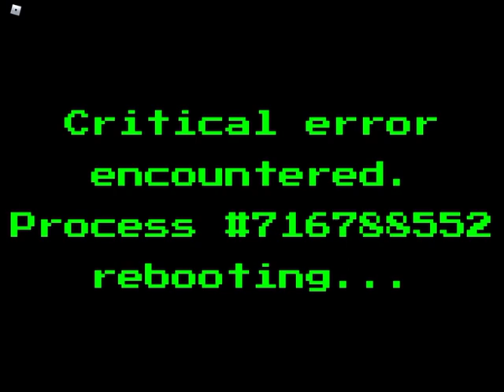Claiming FireBrand | Arsenal Night End